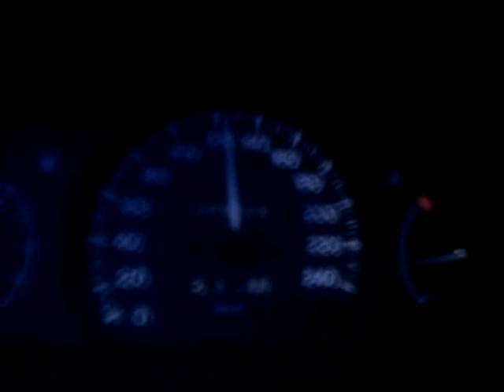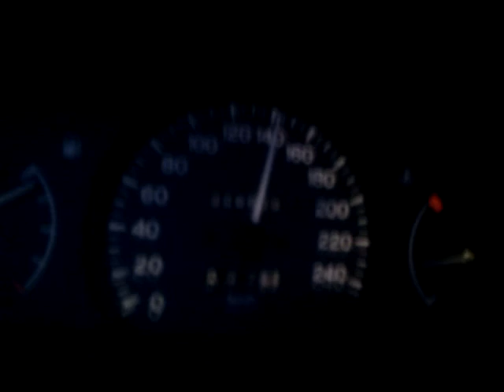Mitsubishi colt + Radar warner + HARDCORE! = cruise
this channel is deprecated. new videos/streams on this channel jo wir am cruisn. auf der autobahn neben der SCS
xD